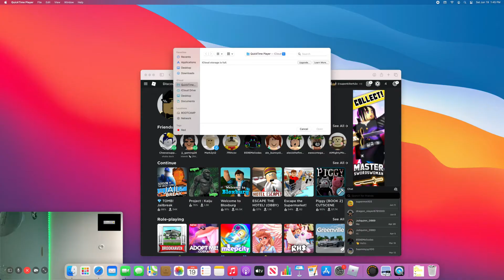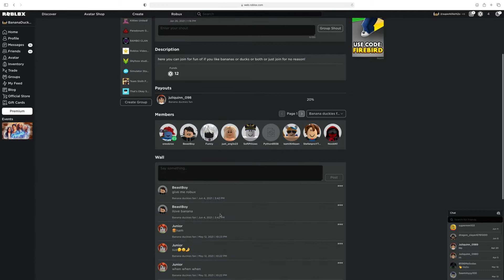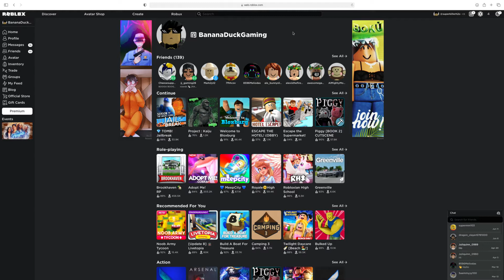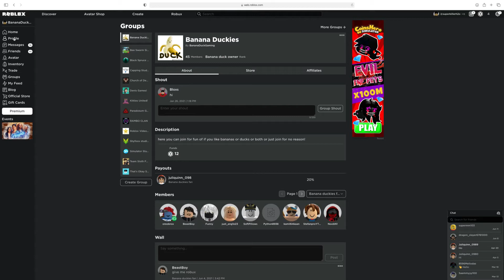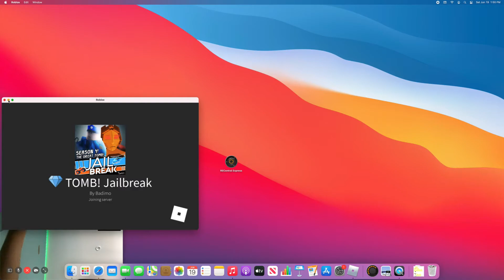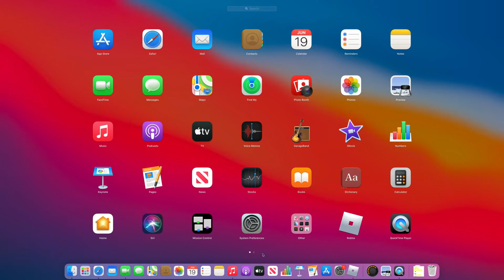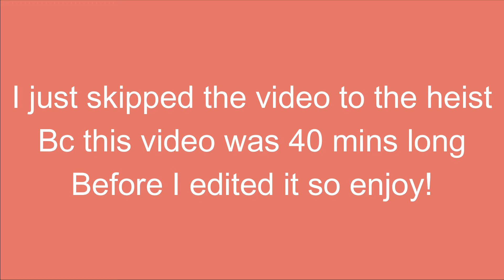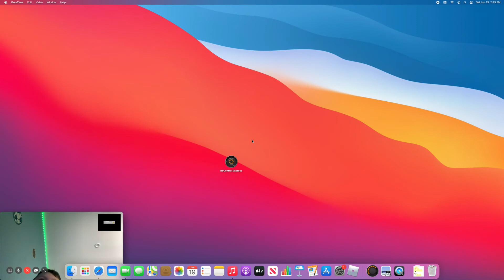Two % chooses what game we play on roblox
Finally after so many months I can finally make a video on a computer (it’s about time that this happened) I also played with two %!